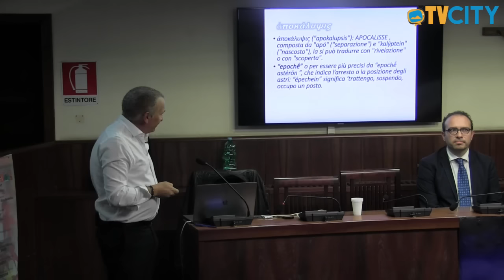Una storia da riscrivere - Conferenza Massimiliano Caranzano (Parte 2) 28 Ottobre a Torre del Greco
Si è svolta Sabato  28 Ottobre 2023  ore  17:00  presso l'Aula consiliare di Palazzo Baronale,  largo Pebliscito - Torre del Greco (Na)  la conferenza di Massimiliano Caranzano

Caranzano ha affrontato una profonda ricerca alla scoperta delle nostre origini e delle prove dell’esistenza di una civiltà antidiluviana, tecnologicamente avanzata, la cui memoria andò perduta in una grande catastrofe globale, ma le cui vestigia punteggiano ancora oggi il pianeta, la mente e la curiosità di chiunque abbia voglia di osservare e capire.

Com’è possibile che l’umanità abbia dimenticato l’esistenza della civiltà antidiluviana che ci ha preceduto molte migliaia di anni fa?